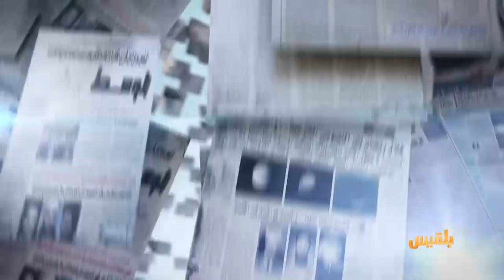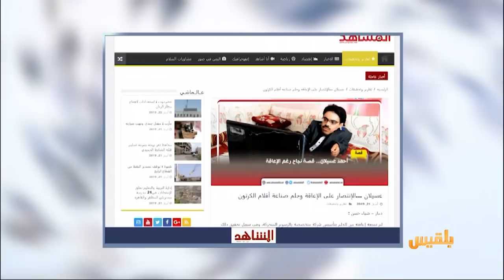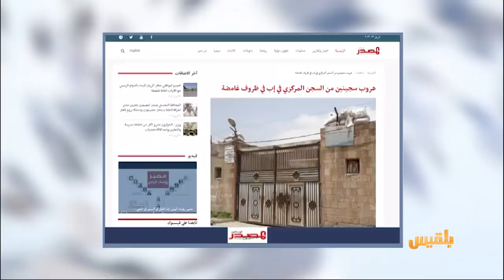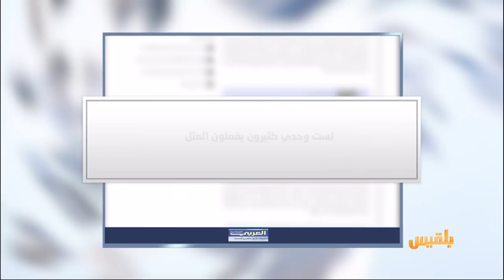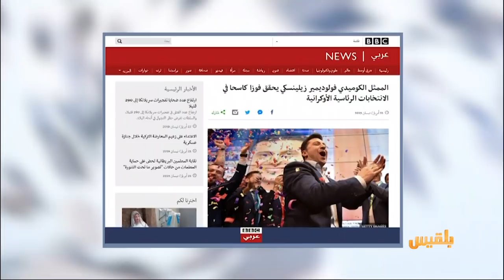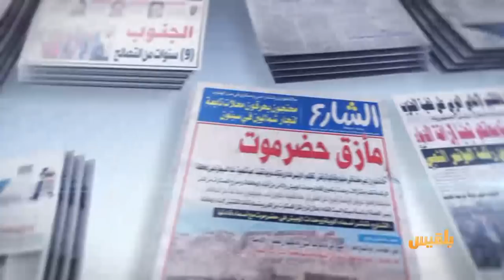كشك الصحافة | 22 - 4 - 2019 | تقديم: سالم باحمران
المشاهد نت :
عسيلان..الإعاقة  لم تمنعه من تحقيق حلمة في صنع أفلام كرتونية
المصدر أونلاين :
هروب سجينين من السجن المركزي في إب بظروف غامضة
ومن أخبارنا المنوعة:
ممثل كوميدي
من تمثيل دور الرئيس خلف الشاشات إلى رئيس حقيقي  ..